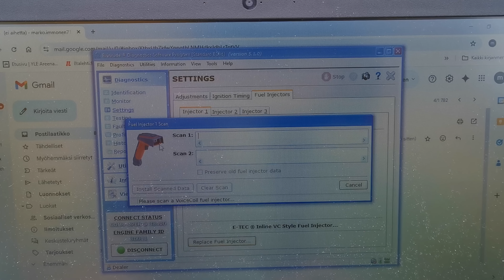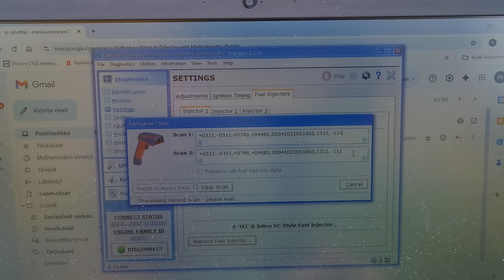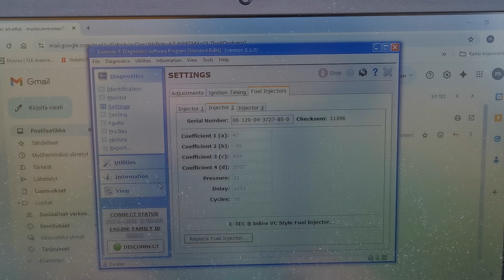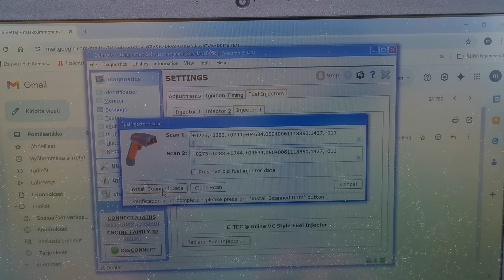Evinrude E-Tec ohjelmointi (suuttimet)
Katsotaan kuinka suuttimet ohjelmoidaan.